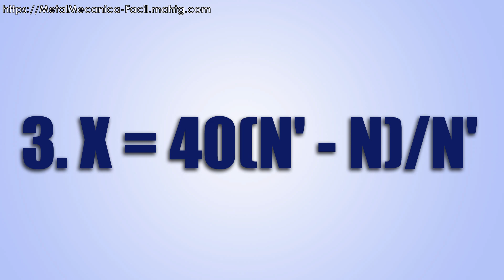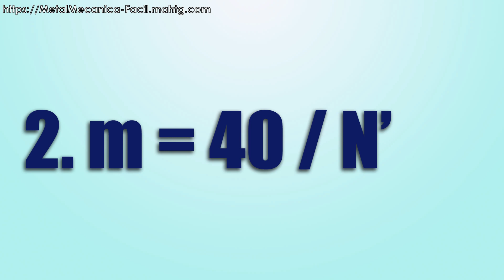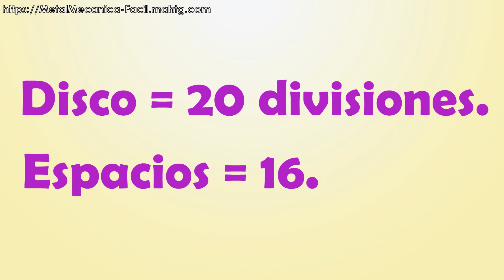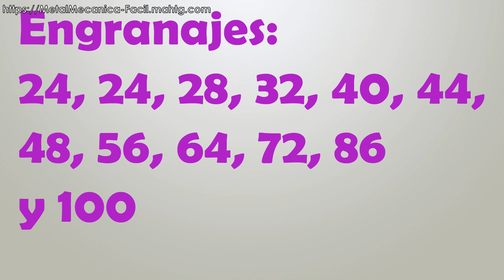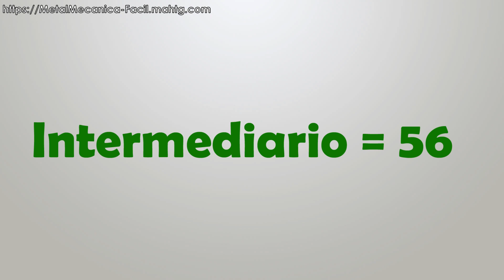División Diferencial en el Cabezal Divisor Universal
CONTENIDO:
0:00 Tema.
0:23 Introducción
0:51 Fórmula.
1:02 Procedimiento.
1:40 Ejemplo.
1:52 Datos Conocidos.
6:08 Demostración de los cálculos.
9:55 Conclusiones y Despedida.

En este video les quiero compartir como se hace la División Diferencial en el Cabezal Divisor Universal, un ejemplo práctico con su respectiva demostración para un caso especial de 51 divisiones (número primo).
Espero que les sirva y les guste.

Link del PIE DE REY ANALÓGICO
Link del PIE DE REY DIGITAL MITUTOYO
link del PIE DE REY DE ESFERA

Si te gusta este proyecto y deseas hacer parte de él, te invito a que te hagas patrocinador de MetalMecánica Fácil